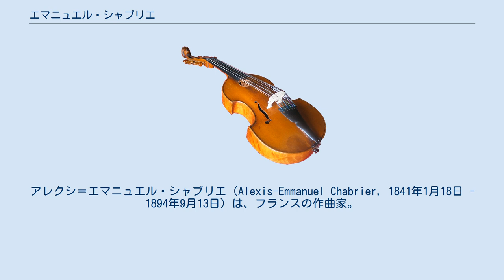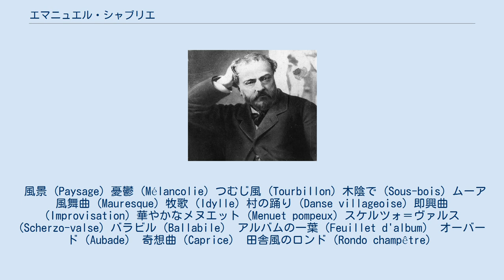エマニュエル・シャブリエ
ピュイ＝ド＝ドーム県出身の人物
アレクシ＝エマニュエル・シャブリエ（Alexis-Emmanuel Chabrier, 1841年1月18日 - 1894年9月13日）は、フランスの作曲家。
狂詩曲『スペイン』の作曲者としてよく知られる。
 オーヴェルニュ地方のアンベール生まれ。
幼い頃からピアノや作曲に興味を示し、とくにピアノの腕前は天才といわれるほどであった。
しかし、父親の強い勧めによってパリで法律を学び、内務省に就職した。
シャブリエは公務員生活を送る傍ら、フォーレやダンディら作曲家と親交を持ち、独学で作曲の勉強をつづけた。
マネ、モネ、セザンヌら画家とも親しく、絵画の収集もしていたという。
 1880年、ミュンヘンにおいて、ワーグナーの楽劇『トリスタンとイゾルデ』を観たことで、音楽の道に専念することを決意したという。
『トリスタンとイゾルデ』の動機を使った作品として、1886年にアンドレ・メサジェとの共作による4手のためのピアノ曲『ミュンヘンの思い出』が残されている。
メサジェには、フォーレと共作した『バイロイトの思い出』（こちらは『ニーベルングの指環』を扱っている）という同趣向の作品もある。
シャブリエは39歳で内務省を退職し、作曲家としての活動を本格的に開始した。
 1888年にレジオンドヌール勲章のシュヴァリエ章を受賞したが、晩年は麻痺に苦しみ、1894年にパリで病没した。
シャブリエは死の床で、パッシー墓地のマネの墓の近くに埋葬してほしいと遺言していたが、モンパルナス墓地に埋葬された。
 シャブリエは53歳で没したが、前半生はサラリーマンであり、作曲家としての活動期間は14年と短く、発表された作品数は限られている。
狂詩曲『スペイン』をはじめとした管弦楽作品やオペレッタなどの作品があり、いずれも独特のリズムに加え、闊達さとユーモアを感じさせる。
しかし、シャブリエの本領が最も発揮された分野は、ピアノ音楽と考えられている。
その和声は大胆で、音楽史的にもフォーレとともに、次世代のドビュッシー、ラヴェルへの橋渡しの役割を果たしている。
 風景 (Paysage) 憂鬱 (Mélancolie) つむじ風 (Tourbillon) 木陰で (Sous-bois) ムーア風舞曲 (Mauresque) 牧歌 (Idylle) 村の踊り (Danse villageoise) 即興曲 (Improvisation) 華やかなメヌエット (Menuet pompeux) スケルツォ＝ヴァルス (Scherzo-valse) バラビル（Ballabile） アルバムの一葉（Feuillet d'album） オーバード（Aubade） 奇想曲（Caprice） 田舎風のロンド（Rondo champêtre）